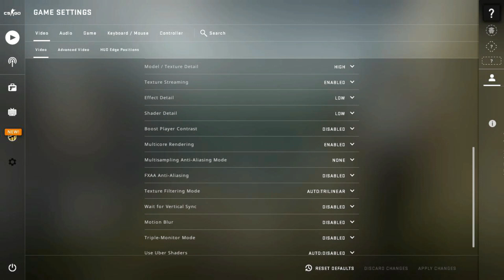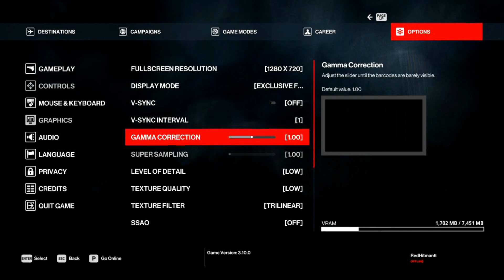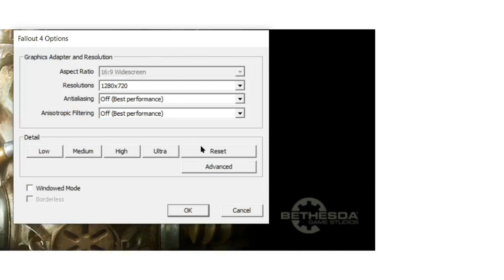Intel UHD Graphics 630 in 2021 || Test in 22 Games || 720p Benchmark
Intel UHD Graphics 630 Performance Test in 22 Games 720p (2021).

Timestamps:
Intro: (0:00)
Fortnite - 720p Low: (0:09)
GTAV - 720p Normal: (1:09)
Battlefield 1 - 720p Low: (2:10)
CSGO - 720p Custom: (3:13)
Valorant - 720p Custom: (4:09)
Back 4 Blood - 720p Low: (5:03)
Rainbow 6 Siege - 720p Low: (6:04)
RDR2 - 720p Low: (7:00)
Rocket League - 720p High: (8:06)
Watch Dogs - 720p Low: (9:08)
Splitgate - 720p Low: (10:05)
Cyberpunk 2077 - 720p Low: (11:08)
Resident Evill Village - 720p Low: (12:04)
Dying Light - 720p Low: (13:11)
AC Valhalla - 720p Low: (14:07)
COD MW2 Remastered - 720p Custom: (15:14)
Days Gone - 720p Low: (16:15)
The Witcher 3 - 720p Low: (17:14)
Far Cry 5 - 720p Low: (18:13)
Hitman 3 - 720p Low: (19:10)
Fallout 4 - 720p Low: (20:09)
Warframe - 720p Low: (21:07)

How well does one of the latest Intel HD/UHD Graphics perform against the most popular and new released titles on 720p paired with i5 9th Gen 4c/8t processor and 16GB of RAM? Let's find it out!

PC (Acer Nitro 5 Laptop) Specs:
CPU - i5 9300H 2.4GHz Base, 3.75 GHz Turbo (4 Core 8 Threads)
GPU1 (Enabled) - Intel UHD 630 (9th Gen)
GPU2 (Disabled)  - Geforce GTX 1650 Mobile 4GB GDDR5
RAM - 16 GB (2X8) TEAMGROUP 2666mHz DDR4 [Dual Channel]
SSD - HP eX900 NVMe PCle M.2 120GB
MBD - CFL Octavia_CFS

Software used:
Recorder and FPS counter: MSI Afterburner

Without recording: +1-2 FPS.

                                                                                                          - Towsif_8_12